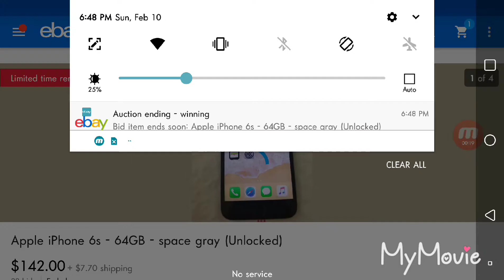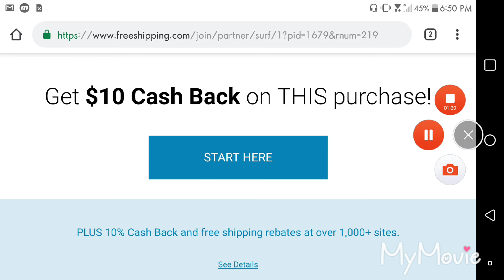I have won an eBay auction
Had to block my address so that's the big black thing also my lips were real moist in this